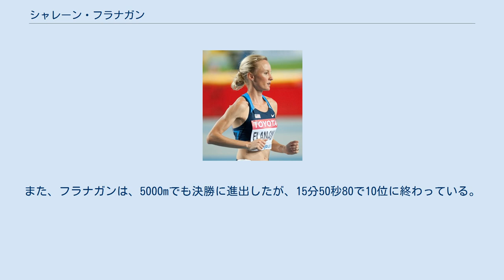シャレーン・フラナガン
シャレーン・フラナガン（Shalane Flanagan、1981年7月8日 - ）は、アメリカ合衆国の陸上競技選手。
2008年北京オリンピックの銀メダリストである。
 フラナガンは、マサチューセッツ州マーブルヘッドの高校に通っていた当時は、サッカー、水泳に加えクロスカントリーとトラック種目に取り組んでいた。
特にクロスカントリーでは全州大会で3度の優勝。
またトラックでも1マイル走で優勝、2マイル走は米国高校新記録で優勝と有名な選手であった。
 フラナガンは、ノースカロライナ大学チャペルヒル校に進学した後も、2002年、2003年の全米クロスカントリーを制覇するなど、数多くのタイトルを獲得した。
2004年には、3000mで8分33秒25、5000mで14分44秒80の米国新記録を樹立。
同年にはアテネオリンピックの5000mのアメリカ代表となったが、オリンピックでは予選で敗退している。
 フラナガンは、2008年に、10000mでディーナ・カスターが持っていた30分50秒32の米国記録を、約16秒更新する30分34秒49の米国新記録を樹立。
北京オリンピックの代表選考を兼ねた全米選手権では5000mと10000mで代表の座を射止める。
そして、8月16日に行われたオリンピックの10000mで、30分22秒22の米国新記録で、エチオピアのティルネシュ・ディババ、トルコのエルバン・アベイレゲッセに次いで銅メダルを獲得。
その後、エルバン・アベイレゲッセがドーピング違反が発覚し、銀メダルに繰り上がった。
この種目では1992年バルセロナ大会のリン・ジェニングス以来のメダルをアメリカにもたらした。
また、フラナガンは、5000mでも決勝に進出したが、15分50秒80で10位に終わっている。